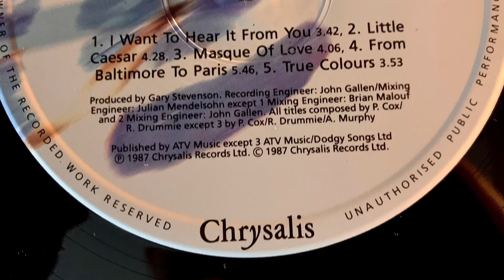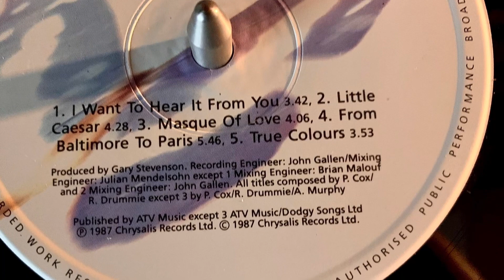Alan Murphy’s song for Go West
Alan Murphy the impeccable guitar voice of Go West, Kate Bush, Level 42, Scritti Politti, Nick Hayward and Mike & The Mechanics on a co-write here with Pete Cox and Ritchie Drummie